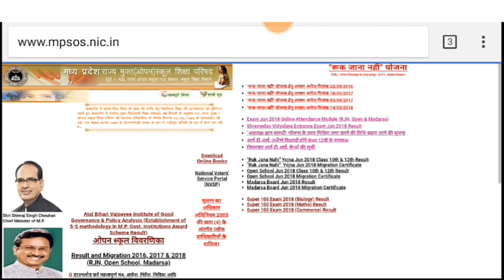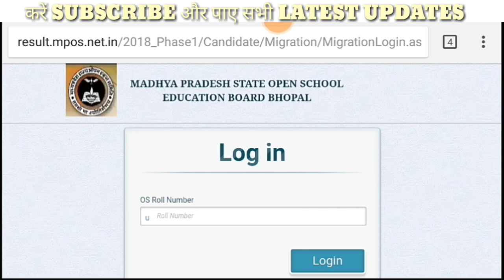RUK JANA NAHI YOJNA MIGRATION CERTIFICATE 2018 आ गए। रुक जाना नही योजना माइग्रेशन सर्टिफिकेट 2018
Ruk jana nahi yojana migration certificate kaise prapt kare